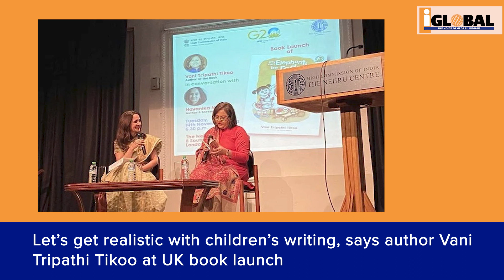Videos of the Year That Was 2023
A throwback to some of the highlight videos of the year gone by.